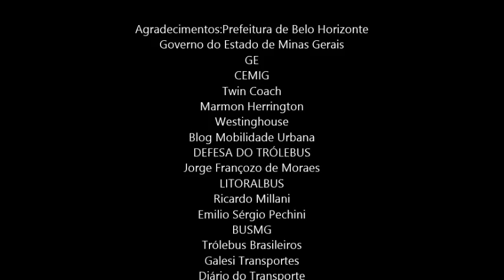TRÓLEBUS DE BELO HORIZONTE 2017